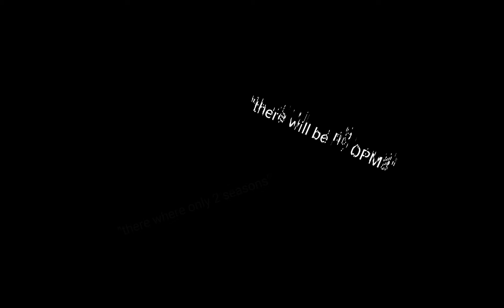OPM fans reaction to one punch man season 3 was announced...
i forgot i had a tablet still pretty hard to do an edit and IM SO HAPPY FOR OPM3